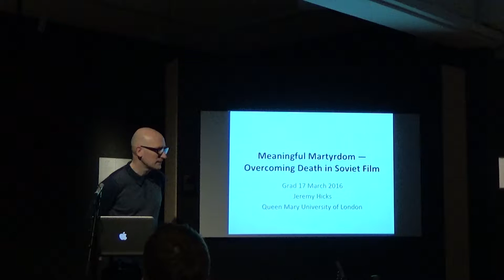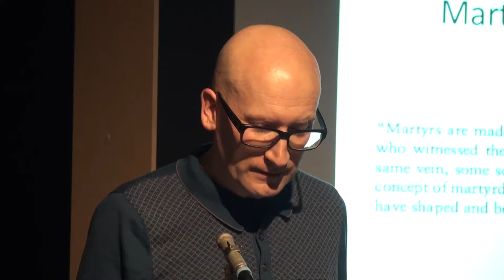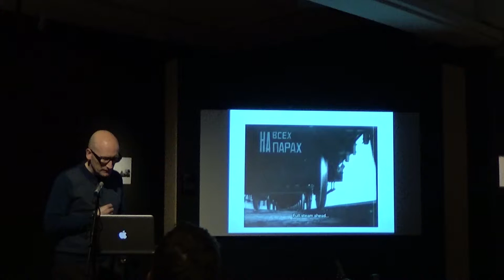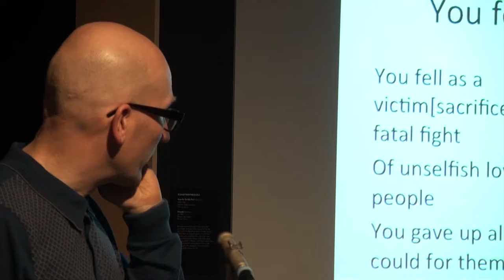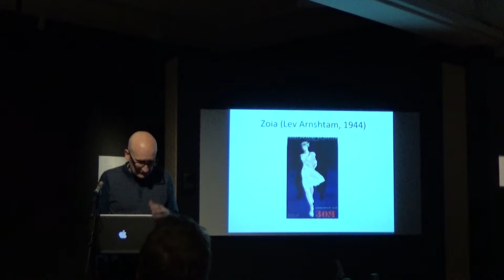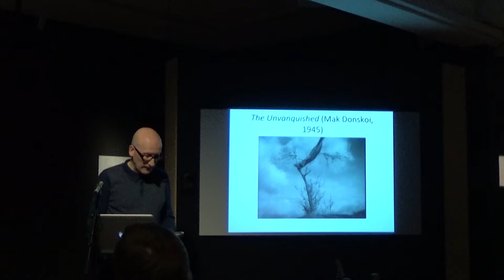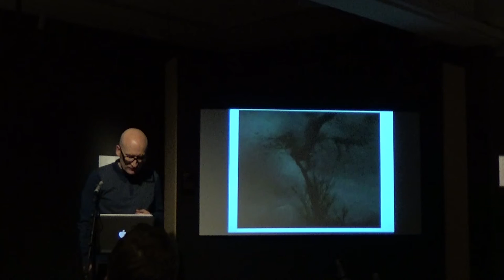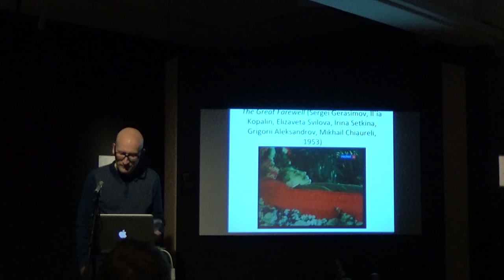Jeremy Hicks | Meaningful Martyrdom — Death, Revolution and Victory from Lenin to the Reichstag